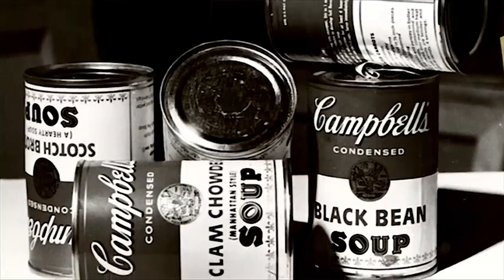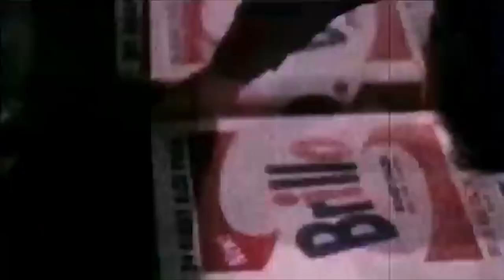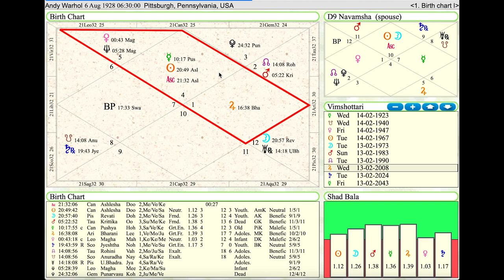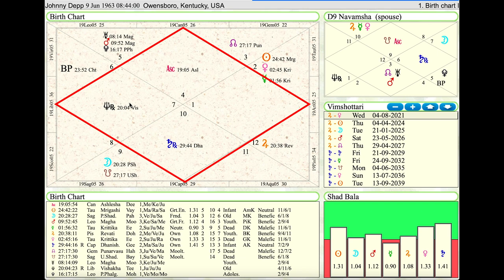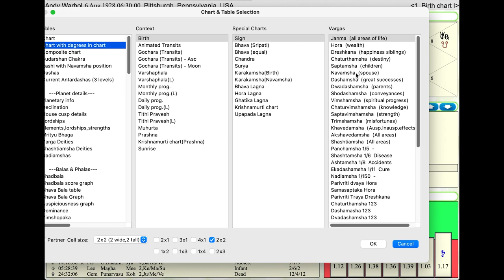Masters of Starlight // Coffee with... Andy Warhol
// BOOK SESSION //